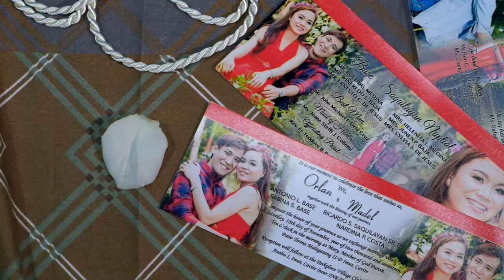Madel and Orlan Wedding FILM FULL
Mary, Mother of God Parish
City of Imus, Cavite